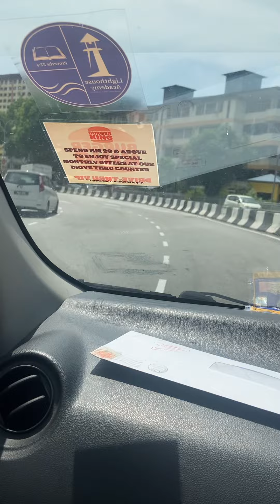Green wave in Jalan Tanjung Tokong, Penang